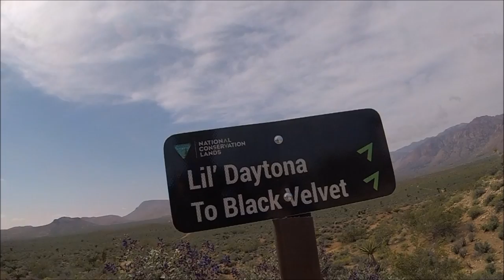The Mustang Loop in Cottonwood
Various location in Las Vegas, Arizona, Utah and Cali MTB Trails videos and pics.